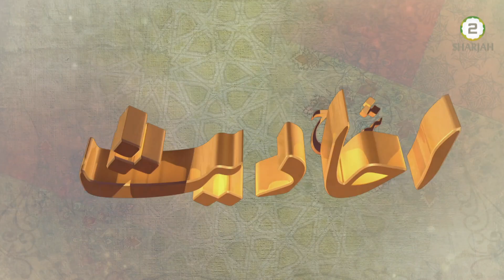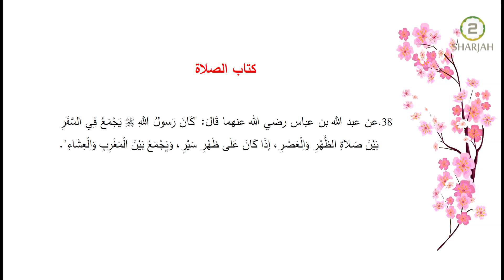Sharah Ahaadeese Ahkam - Episode - 39 II Travellers prayer - Safar ki namaz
12th Jan 2020